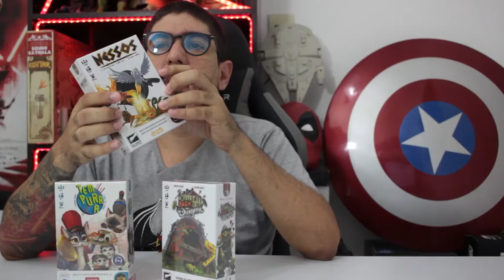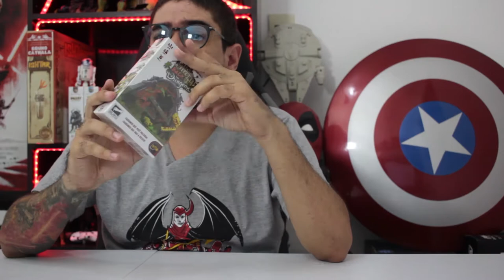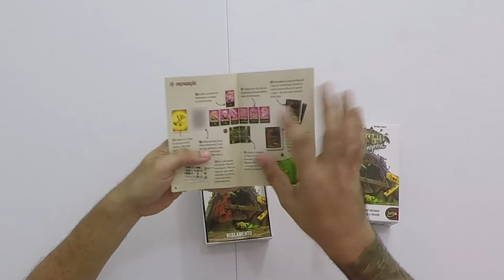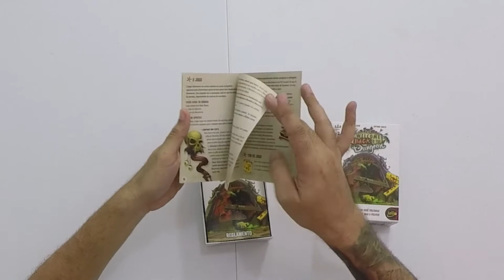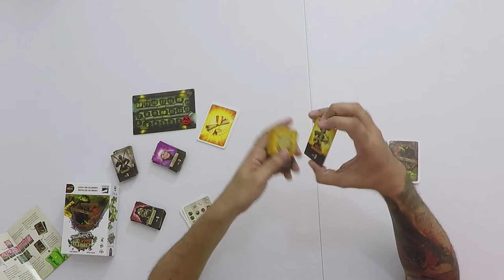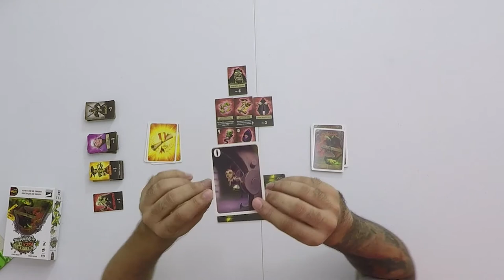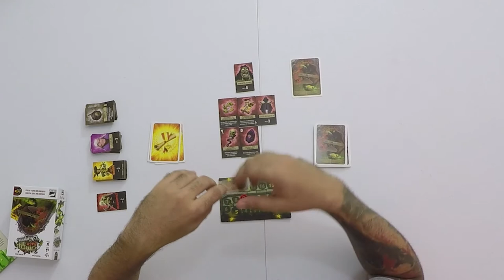Welcome Back to the Dungeon - O que vêm na caixa e como jogar!!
Confira o vídeo Welcome Back to the Dungeon o game da
Compre o jogo acessando

Indíce do vídeo
00:00 introdução
01:16 Explicando jogo Welcome Back to The Dungeon
02:25 O que vêm na caixa
06:11 Preparação para jogar
07:12 Como Jogar
10:42 Encerramento